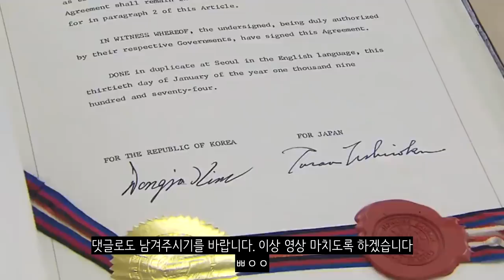7광구도 우리나라 땅인가요?_우리가 지켜야할 또다른 지역_[센서 스튜디오]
[ BGM ]
영상 내 BGM : OnceandforAll